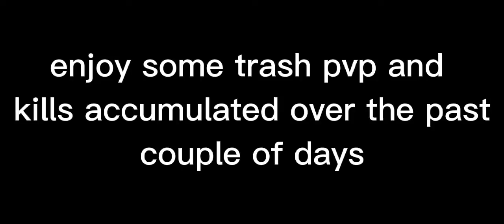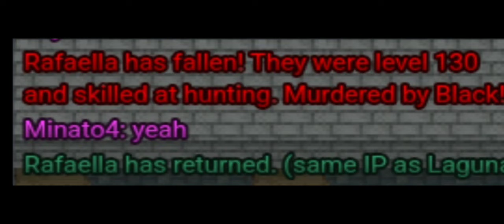Mystera Legacy PvP| so many easy kills😍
tan solos e1 🥱